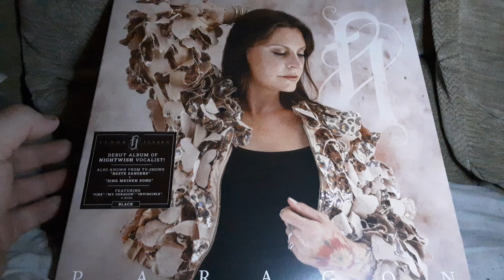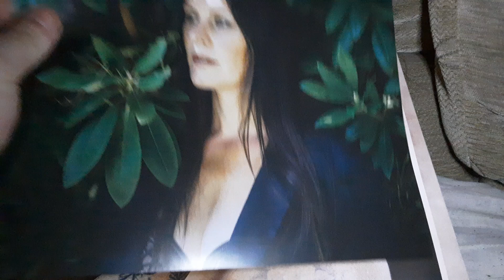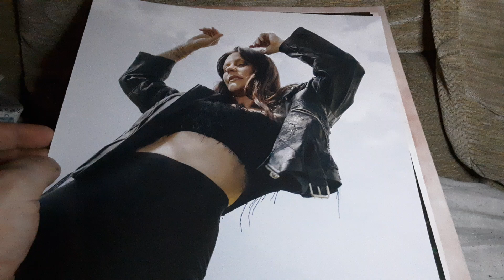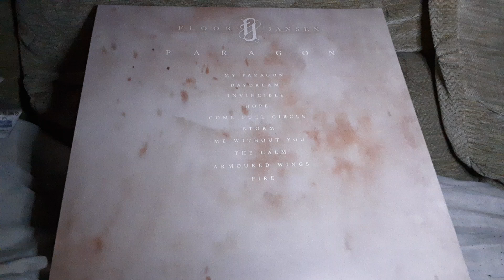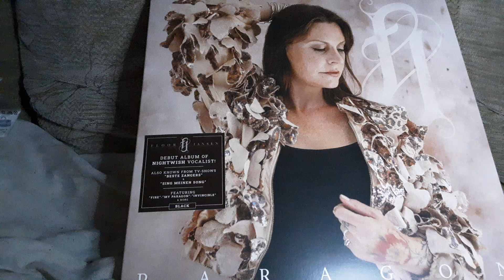vinyl Friday: floor Jansen paragon vinyl record album